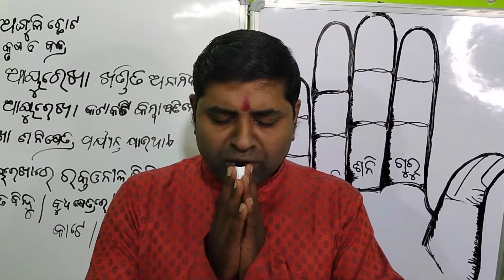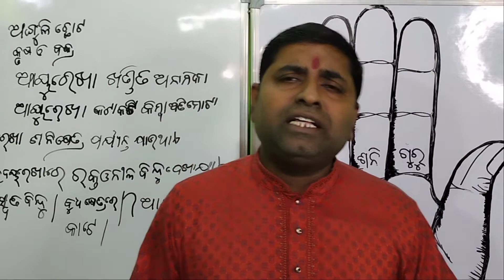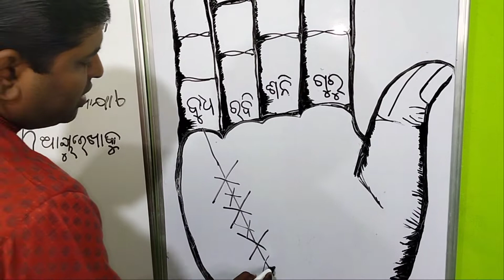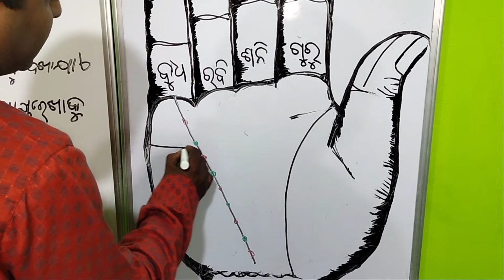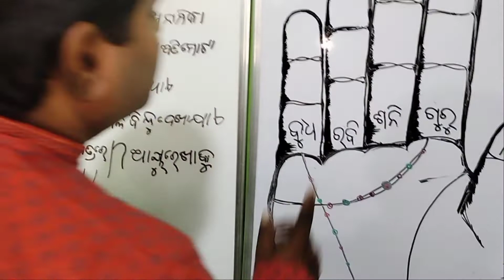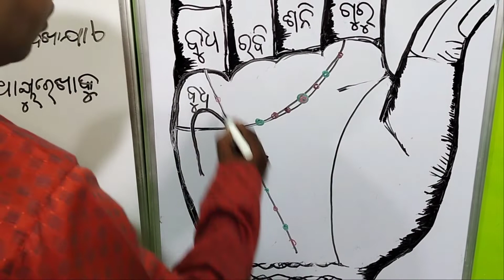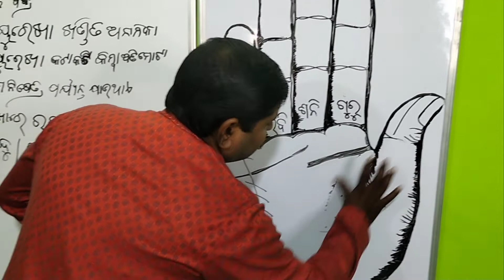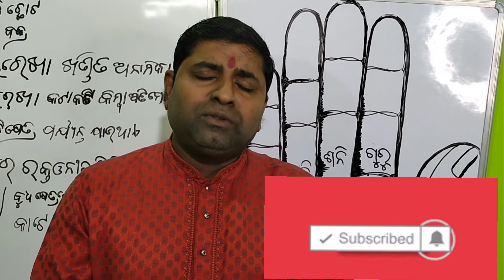alpaayusa hastarekha chinha,odia hastarekha,odia palmistry,odia astrologe,odia horoscope,odia gayana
video about-alpaayusa hastarekha chinha,odia hastarekha,odia palmistry,odia astrologe,odia horoscope,odia anuchita,odia bhabisyata,odia bichera,odia gurugayana,
my chinle name-hastarekha mahavidya